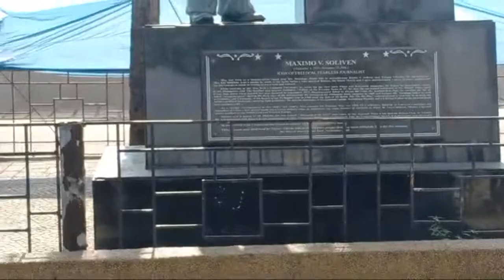HETO NA! PAGLALAGAY NG BLACK PEBBLES SA TILES ANG GANDA!